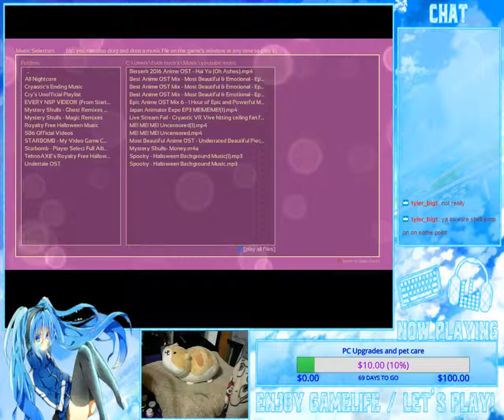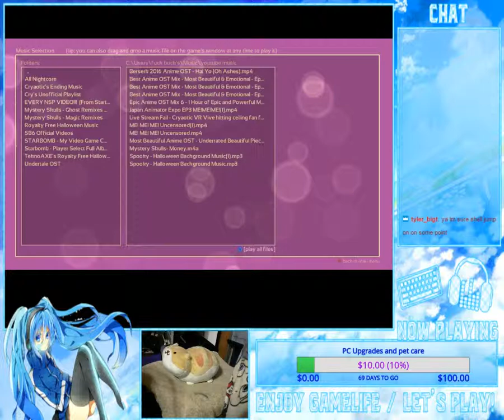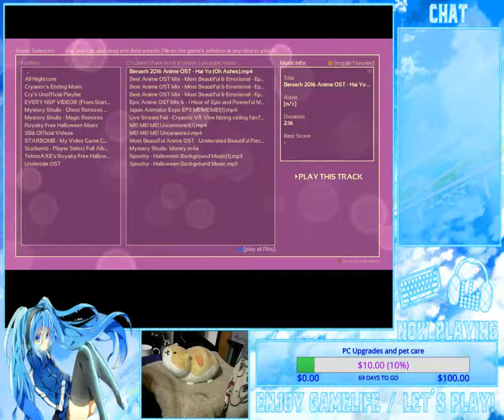happy winter solstice! 12/25/16 (Part 10)